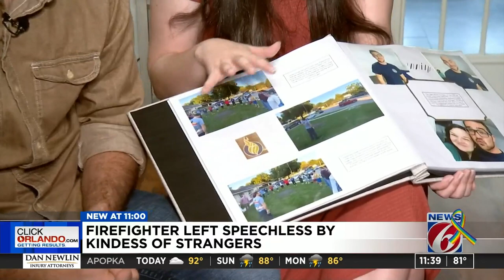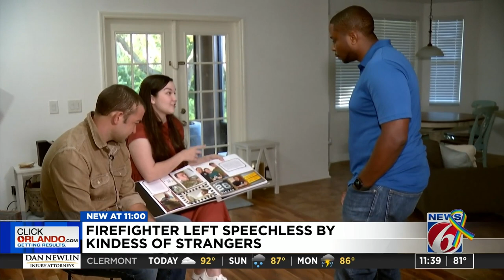Ocoee firefighter who has brain surgery offers gratitude for support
Taylor and Emily Pageau both say they can’t thank the Ocoee Fire Department, their church and the community enough for standing behind them on their journey.